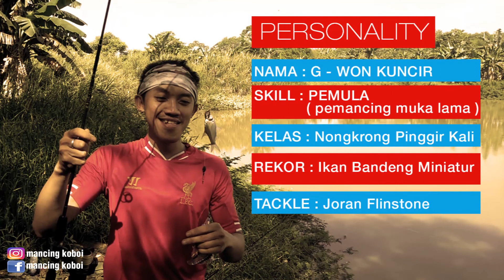STRIKE BERTUBI-TUBI Mancing Di Spot Anti Boncos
Kembali lagi strike bertubi - tubi mancing di spot anti boncos bisa bikin obat galau

Terima kasih sudah berkunjung ke channel ini ya